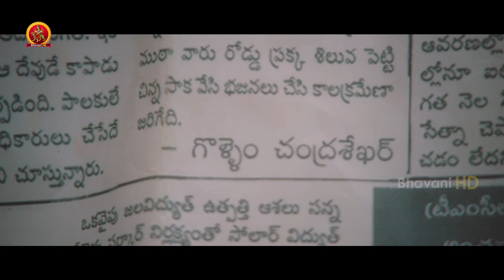Rahul Ramakrishna Hilarious Comedy Part 1 | Kalki Full Movie Now On Prime Video | Prashanth Varma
Starring: Dr. Rajasekhar, Adah Sharma, Nanditha Swetha, Poojitha Ponnada, Scarlett Mellish Wilson, Rahul Ramakrishna, Nassar, Ashtosh Rana, Siddu Jonnalagadda, Shatru.
Producer: C Kalyan,Shivani & Shivathmika Rajasekhar.